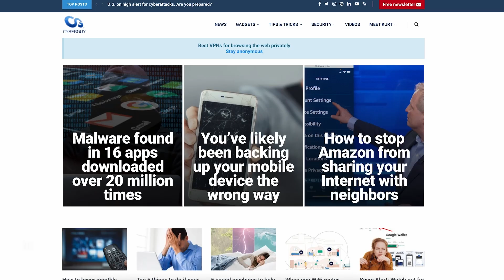A Chinese robo-helper that can clean, cook and even shoot hoops | Kurt the CyberGuy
The Astribot S1 is a humanoid robot designed for domestic tasks, showcasing impressive capabilities for AI-powered household assistants. More

Cyberguy.com/newsletter

CyberGuy.com/Contact

CyberGuy.com/Delete